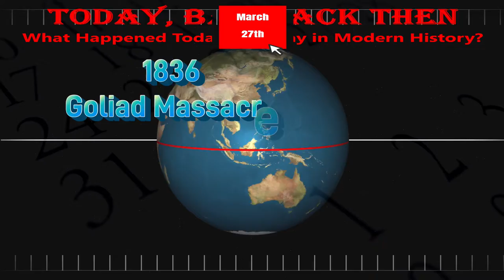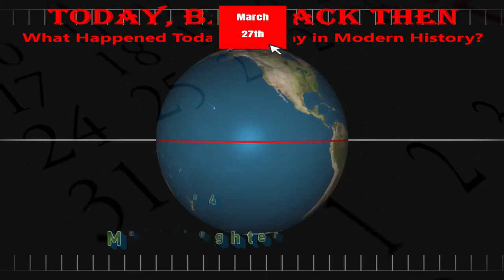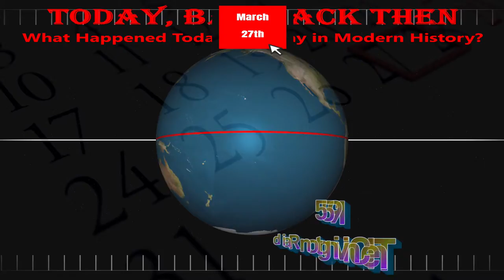Today, Back Then / What Happened on This Day? / Mar 27